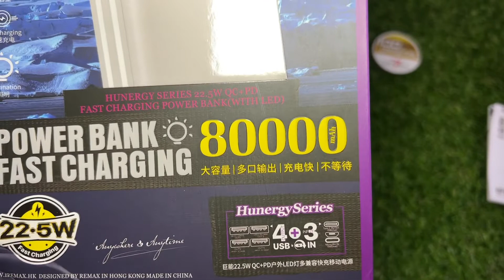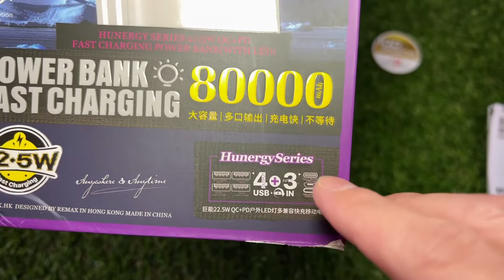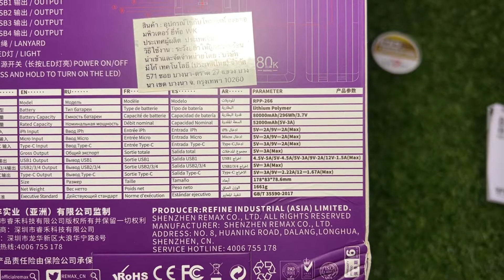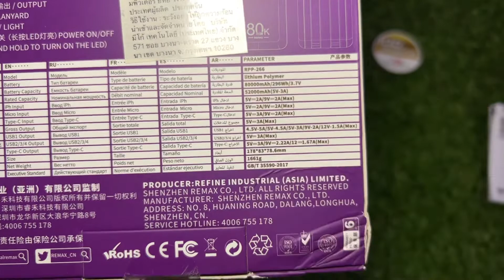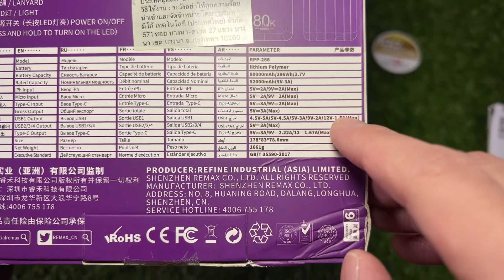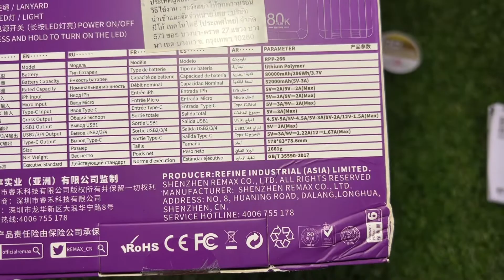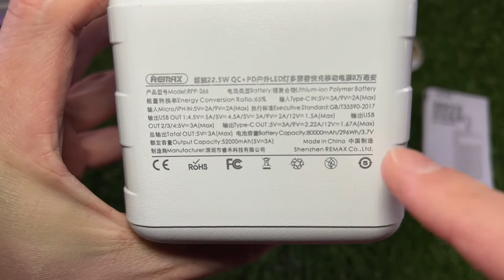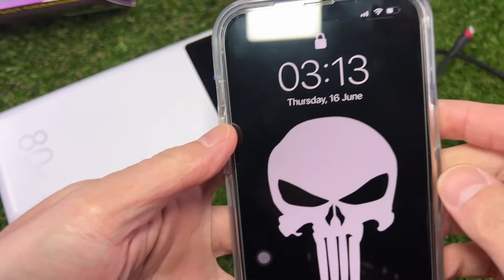แนะนำ วิธีใช้ Remax RPP-266 80000mah 22.5W PD Powerbank (แบตสำรอง ชารจ์เร็ว 80000mah) Ozzy Sevenshop